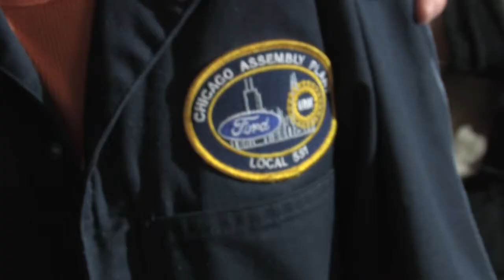Thank You From Governor Pat Quinn